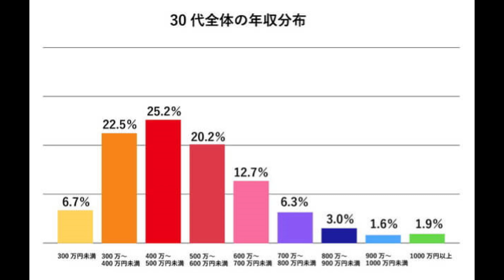【給料公開】営業37歳サラリーマンの11月の手取り月給はいくら？【2023年11月】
2023年11月の給料公開します。営業職37歳サラリーマンの手取り月給はいくらなのか？お見せします。学生＆社会人のみんな、これが現実よ。

2年浪人して、やっと合格した大学を4年留年し中退した僕。

【今なら登録するだけで1,000円分のビットコインがもらえる！】
↓↓ビットフライヤーで口座開設だ↓↓

【招待コード】
ncwxzhd5